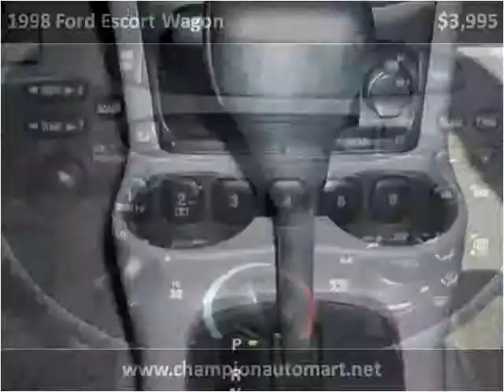1998 Ford Escort Wagon Used Cars Benton KY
This 1998 Ford Escort Wagon is available from Doug Dotson's Champion Auto Mart.